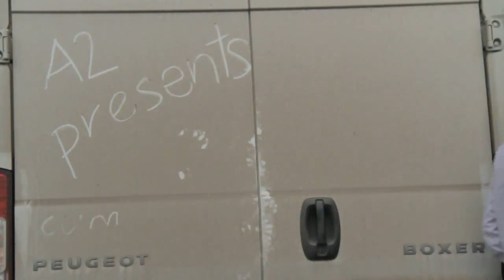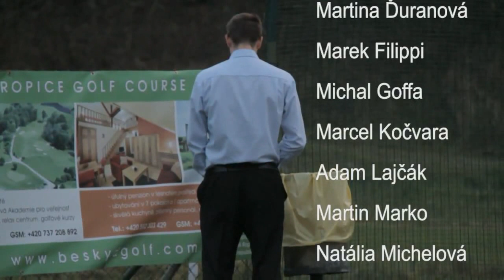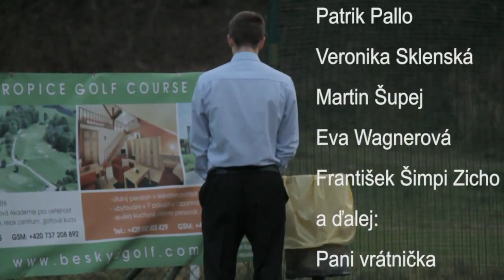SSAG A2 presents: Krádež triednej knihy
If you like the music, buy it and support the artists :)

Pre veľký úspech na stužkovej, si teraz môžte pozrieť naše video aj tu :)